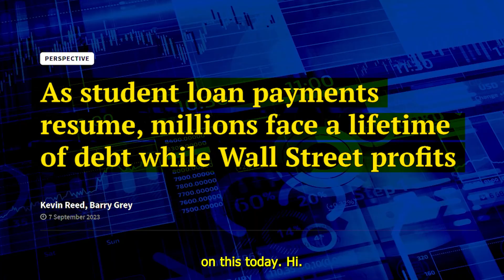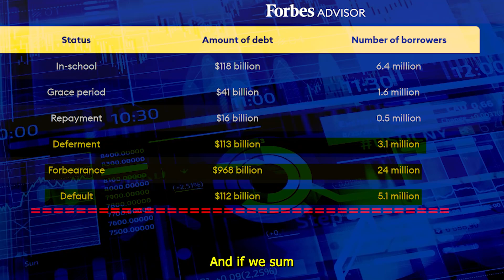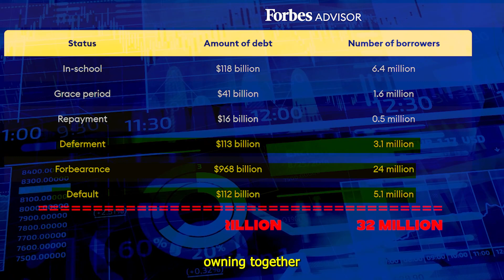Their Debt will Break the Economy: It Starts in just 21 Days! [Student Loan Debt Disaster]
There are just 21 days left before the next financial disaster will spill its toxic effects into the life’s of many and the economy overall. The student debt crisis is coming.

So with Biden’s failed student loan forgiveness plan, the repayments for student loans will start on October first. Since the health crisis in 20 20, the government managed to allow former students to postpone the repayment of their debt obligations until now. This because they knew that most will not be able to service their debt so it will end in a disaster.

Not only are the degrees, mindsets and world views that many people obtained at their universities pretty much worthless or even hindering to a self-sufficient life. But in a purposefully tanked economy with high interest rates and all kind of restrictions as well as the threat of becoming redundant by artificial intelligence, it is very hard to have a decent paying job these days. And if you have one, then the skyrocketed prices for housing, food and other essentials will do their best to consume every little penny of earnings that people may have received.

It was not always like this. This here just as a quick reminder how things were in the past. This was wealth and a high quality of life. But all of this has gradually been destroyed by exponential new money creation, leading to a constant inflation and enabling the big and crony guys to gobble up and use more and more of the newly created money while the rest of the population got nothing and kept stuck with the constantly increasing prices, having to pay more and more taxes for an ever growing big brother government starting to run their lives.

But back to the student situation. So thanks to their degree choices and the takeover of low wage BS jobs, most of the graduates have no chance to ever earn enough money to service their debt.

According to Credit Karma, most former students are already struggling to make ends meet even without having to pay back their student debt. So if they are now forced in October to resume their student loan repayments, they will have to cut down consumption below the bare essentials or to default which triggers a chain reaction across other forms of debt they have like credit cards, auto loans or mortgages. Basically cutting them off from consumption for a long time.

The short party of excessive consumption, Air B nB travel and stock market Yolos funded by stimulus money is over. Now everybody has to pay the price for all the money printing. And the defaulting graduates and young people will hit the economy very hard going forward.

How hard you are asking? Well lets look into the numbers. So we have this chart from Forbes which nicely shows the dilemma.  Those in the categories of Deferment, Forbearance and default will be the ones that are causing troubles here and if we sum those up we have over 32 million graduates, so the vast majority of all students, owning together a whopping 1.2 Trillion dollars in debt that they are struggling to repay. 1.2 Trillion dollars of debt, that is mind boggling number. I don’t even know what is worse, the amount or the fact that nearly 80% of all students can’t repay their student debt now.

This clearly shows that the system is broken. And I don’t want to blame it all on the students. There are surely a few among them who studied something useful. But this is completely out of control. And it is a great reflection of what is wrong in our society.

So in order to get a high paying job, you are forced to pay higher and higher costs for your university education which you have to have in order to get the job but which does not teach you much useful knowledge. Transforming the most creative and enthusiastic type of people, those with fresh ideas and motivation into debt slaves who are forced into conformity and keeping their mouth shot. So not bringing in all the good things that a young generation could add to the world because they just can’t afford to speak up and to risk their hardly achieved job. This just turns them all into order following zombies. It is just such a crime.

But hey, that’s maybe the goal in all of this.